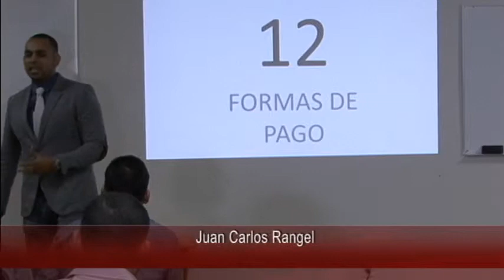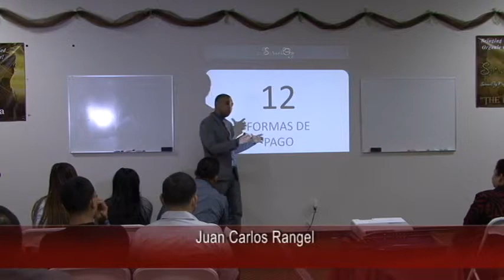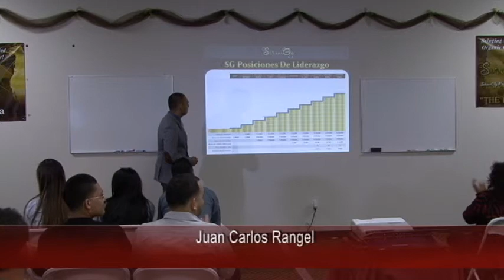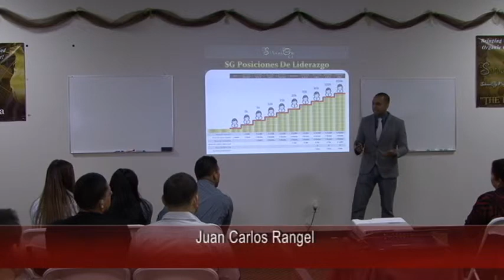Presentacion Jc Rangel Parte 1